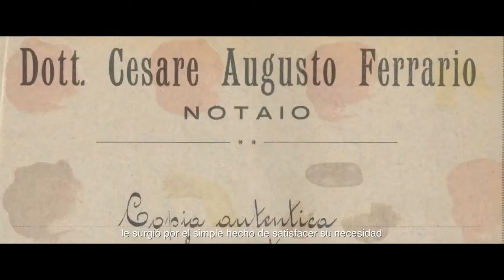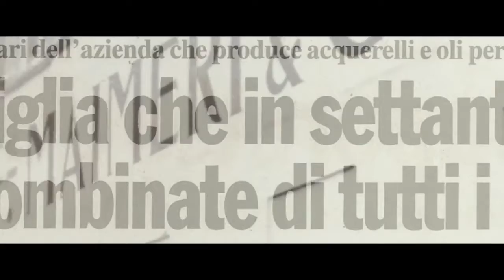Arte y Industria 2017 - Art and Industry 2017 - spanish subtitles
Maimeri Arte e Industria 2017 con sottotitoli in spagnolo